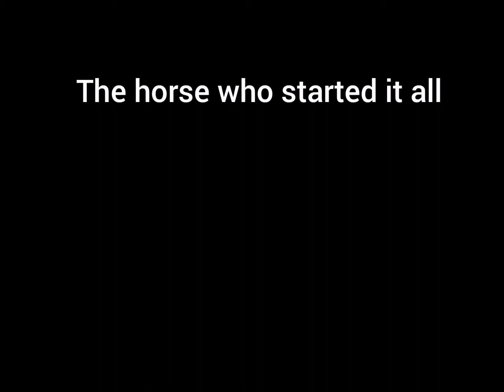The horse who made me who I am today. Goodbye Dawn